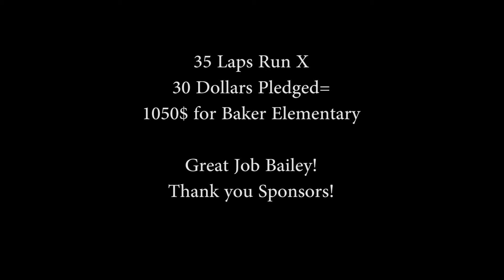Bailey Booster Fun Run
2014 Boosterthon Fun Run